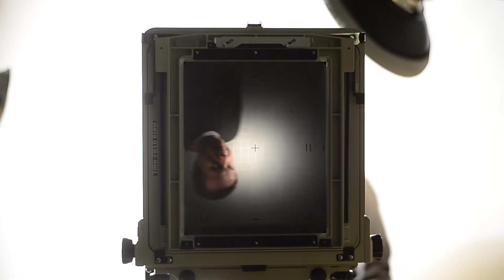Steve Davis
Steve Davis  is a documentary portrait and landscape photographer based in the Pacific Northwest.  His work has appeared in Harper's, the New York Times Magazine, Russian Esquire, and is in many collections, including the Houston Museum of Fine Arts, the Seattle Art Museum, the Santa Barbara Museum of Art, and the George Eastman House. He is a former 1st place recipient of the Santa Fe CENTER Project Competition, and two time winner of Washington Arts Commission/Artist Trust Fellowships .  Davis is the Coordinator of Photography and adjunct faculty member of The Evergreen State College. He is represented by the James Harris Gallery, Seattle.

Shot, produced, edited, and directed by Carlos Javier Sanchez